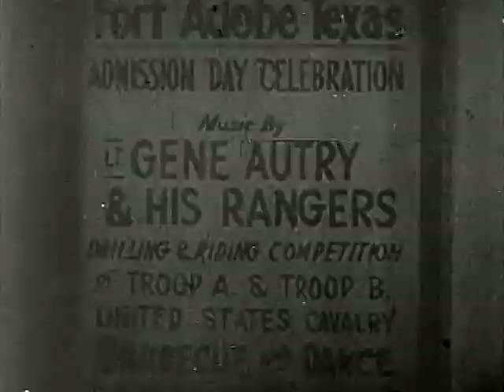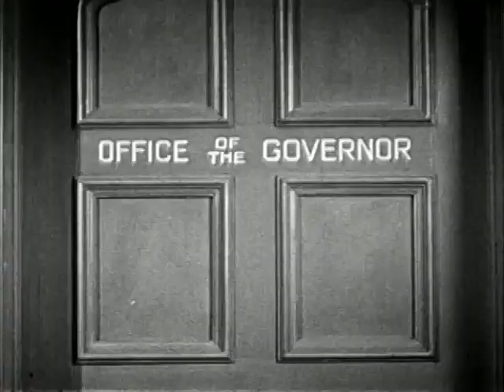RIDE, RANGER, RIDE | 1937 | Gene Autry | Full Western Movie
Ride, Ranger, Ride (1937) Gene Autry

The Texas Rangers are being demobilized due to the arrival of the U.S. Cavalry, so good old Texas boys Gene (Gene Autry) and Frog (Smiley Burnette) join up. They know the area like the back of their hands and are aware that the local Native Americans are ready for war. The cavalry is charged with protecting a wagon train loaded with ammunition, and soon hostile forces are circling the wagons. Can Gene stave them off and get the girl, Dixie (Kay Hughes) ? Can Frog avoid being scalped? 🤠